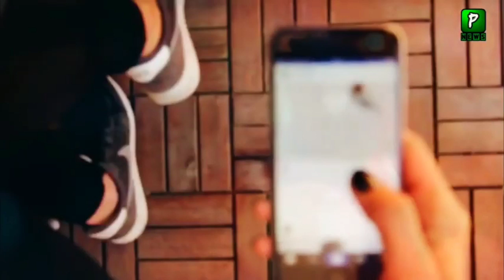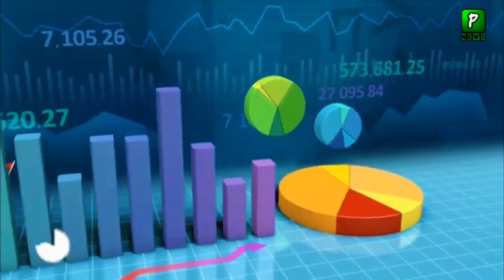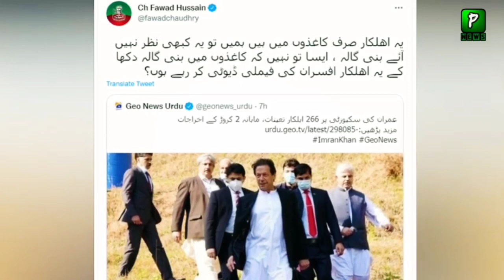After Imran Khan September Plan Who Reached America | Imran Khan Security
Join Us On
ABOUT CHANNEL